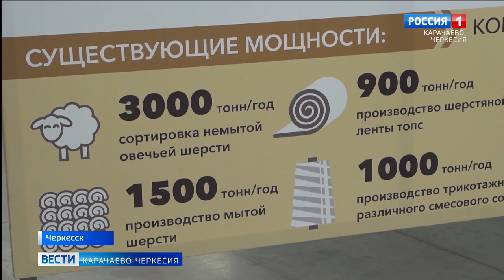Михаил Мишустин с рабочим визитом посетил Карачаево-Черкесию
Карачаево-Черкесию посетил председатель Правительства России Михаил Мишустин. Программа визита была насыщенной и предполагала осмотр ряда предприятий республики